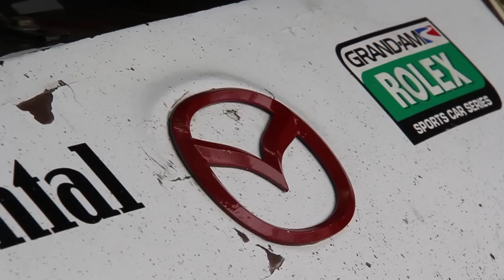GrandAM RX8s Down Under!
There's a taste of US Sports Car racing down under in 2014.. three ex-Grand AM Sports Car Series Mazda RX8s competing in the Kerrick Sports Sedan Series and the 2015 Liqui-Moly Bathurst 12 Hour.

The cars - one ex-Dempsey Racing entry and two from the Sahlen's Speed Source team - are owned by local racer, Bruce Henley.

The No. 42 car won the GT class of the 2008 Rolex 24 at Daytona driven by David Haskell, Nick Ham, Sylvain Tremblay and Raphael Matos.

for more information.